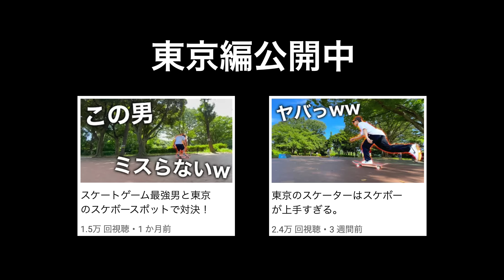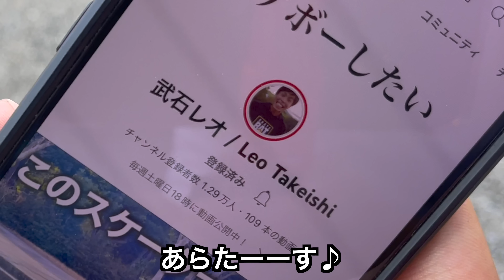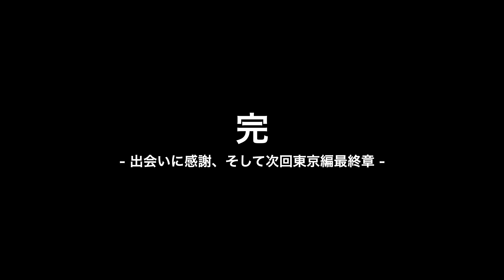日本一のスケボー集団登場！上手すぎてたじたじww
日本一のスケボーYouTuberシモン君と合流してTMCでセッションしてきました。とりあえずご覧くださいw

ご相談は下記メールアドレスまでお気軽にご連絡ください。

▼ 使用機材
GoPro Hero 9
DJI Mavic Mini